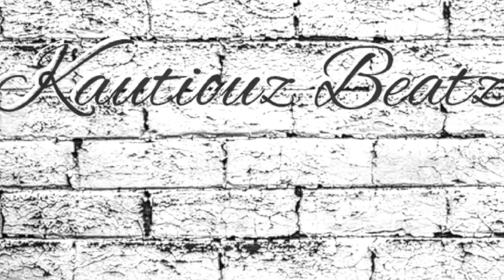[free] type beat "ROC LIKE THAT"original trap type beat free rap beat